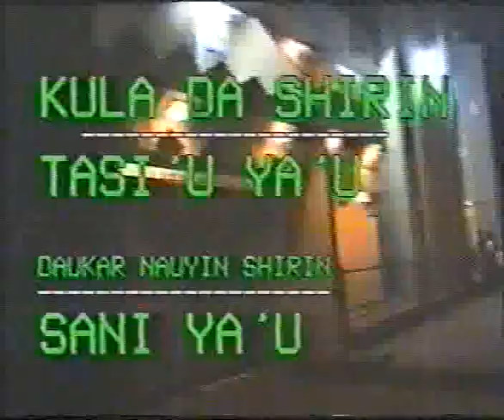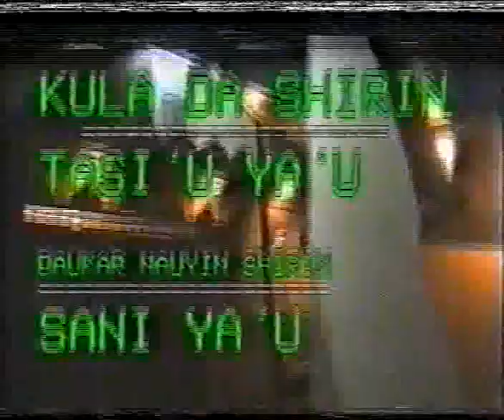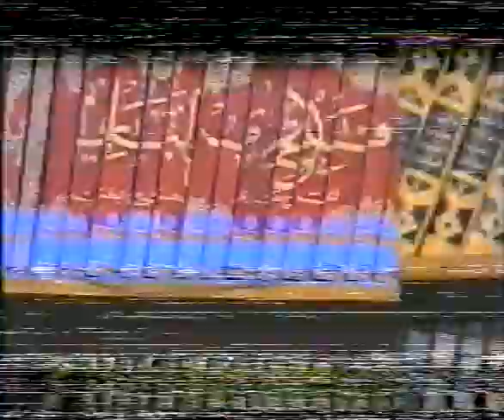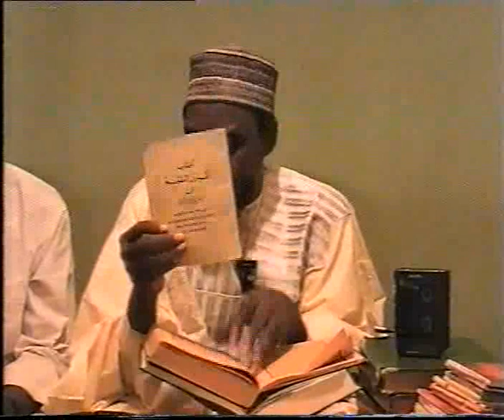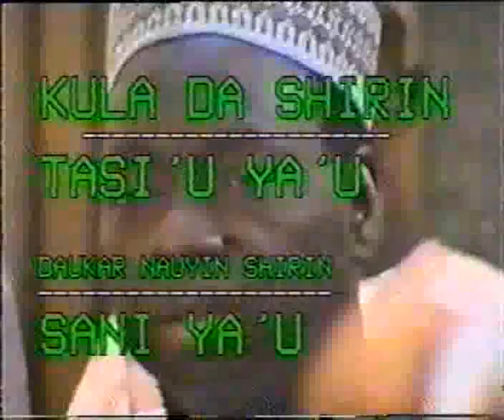Tafsir No 15, 18/12/1999